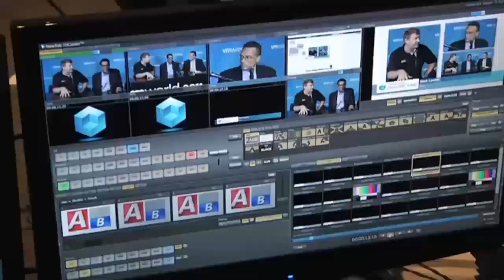Dominic Delfino - EMC World 2012 - Dominic Delfino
Despite the hype, software-defined networking (SDN) is not really that new, says Dom Delfino, senior director at network giant Cisco Systems. In fact, the basic concepts go back to the 1980s or earlier and TDM (time-division networking), ATM (Asynchronous Transfer Mode), and frame relay among other networking technologies, he told Wikibon Analyst Stuart Miniman in an interview webcast live from the Cube on the floor of VMworld 2012 over SiliconAngle.tv.

"While SDN is a new term, building software-defined networks is not a new thing," he said. "Fast forward to IP, MPLS, VPLS, VPNs, these are all forms of software-defined networks. So this evolution has been going on for a long time."

Today, virtualized environments have one or more hypervisors, VMs, host, and guest OS running on top of that network. "But what's most important is we can't break the operational environment. How do I troubleshoot what's happening on the virtual overlay network and separate that from the underlying physical network? Do I troubleshoot them separately, or do I need some integration there?" Cisco, he said, believes that integration is important and that the two layers need to be tied together.

That gets more complicated over time as the virtualized environments in data centers grow, and particularly, said Miniman, with the trend toward multi-hypervisor environments.

That, Delfino said, requires standards-based management. "We all need to play together in the industry." Cisco, he said, is basing its response on its Nexus 1000V network switch that is part of the VMware offering and, he said, will become part of Microsoft's Hyper-V architecture as well as that of other hypervisors. The 1000V provides control-plane centralization, which is important for managing virtualized environments and is the first step toward SDN. It allows physical network control to be linked to management of the higher levels layered on top of it, including the hypervisor itself.

Then adding the VX-LAN (Virtual Extensible LAN) provides the ability to build an overlay network that uses that control-plane environment. That, he says, approaches what VMware is doing with its new acquisition, Nicira, which provides virtualized LAN capability.

Cloud-Class Networks

"Our customers are concerned that they need to provide an enterprise-class or cloud-class, production-ready network, which is extremely comprehensive." That has to include scalability as the numbers of IP addresses on networks explodes, particularly with virtualization, which means table sizes on switches and routers need the capability to handle that. That has to be done in silicon, not software. And the foundations of strong network and data security have to be in silicon, not software. "So if the silicon's not talking to the software, and I can't do that pervasively across the network, I'm going to face major issues."

So the architecture has to have three important pieces -- software, hardware, and silicon. That is why Cisco works in all three layers. One criticism of Cisco has been that it maintains its own silicon foundry while the capabilities of merchant silicon has grown to cover many needs. Delfino's answer to that is Cisco does use merchant silicon in some products. But merchant silicon can never be cutting edge. "Innovation doesn't come in a mass form. It takes someone to develop it and then turn it over to the environment." Cisco has developed several network innovations that later have become industry standards, and today it continues to innovate at all levels, including silicon. The overlay network or SDN and network programmability are also parts of that architecture. "Part of the value of Cisco is that feature-rich control plane that has enabled customers to do all the things they have done so far. As we move to the next generation of SDNs you will see all three of these levels -- silicon, hardware, and software -- playing very relevant parts."

For instance, he says, as virtualized environments scale out, and increasing numbers of VMs and applications move across the network, latency becomes an important issue -- both port-to-port latency inside network switches but also latency across the entire data center fabric. Cisco is addressing this with 10GB Ethernet now and higher capacity switching products coming by the end of the year.

Programability is also important to support overall orchestration, provisioning, and self-service in cloud environments, whether they are public, private, or hybrid. Cisco is answering this with its Open Networking Environment that includes APIs and a developer kit to allow the orchestration and provisioning to interface with the network in a more granular and robust fashion.